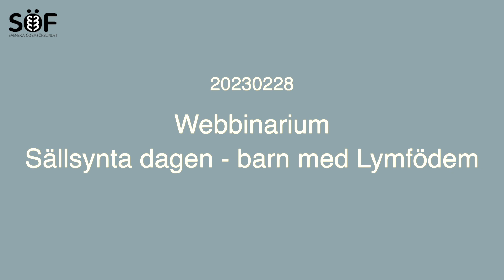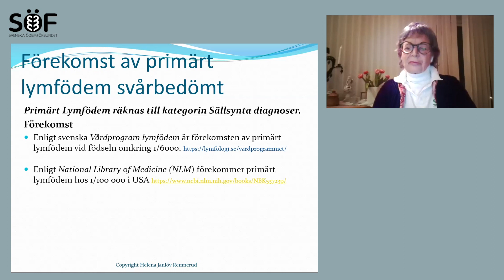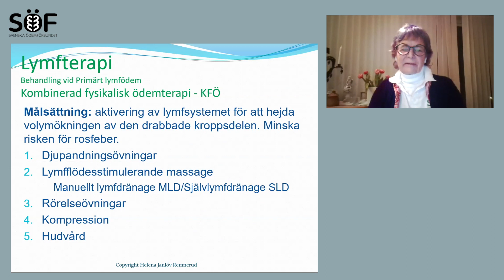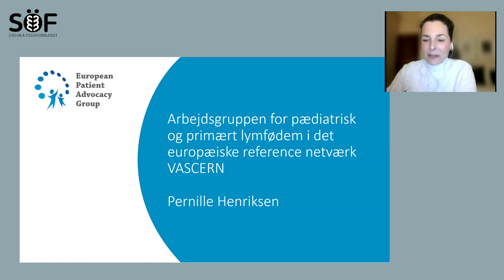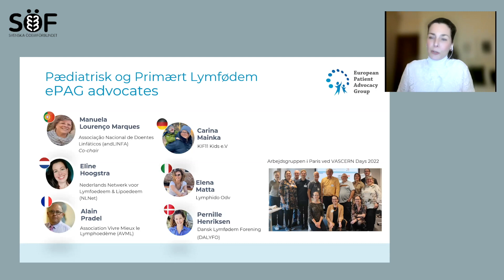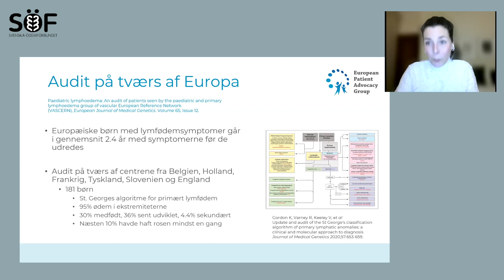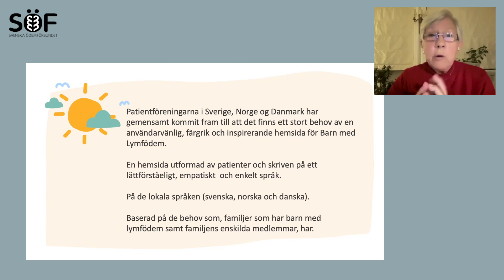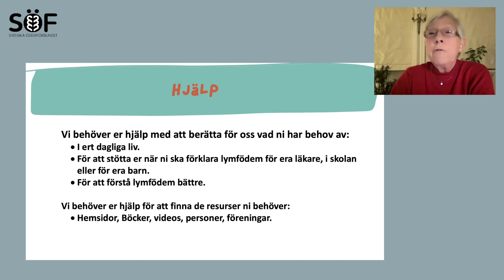Webbinarie 20230228 Sällsynta dagan barn med lymfödem HD 1080p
Webbinarium från 28 februari 2023.
Sällsynta dagen barn med lymfödem.